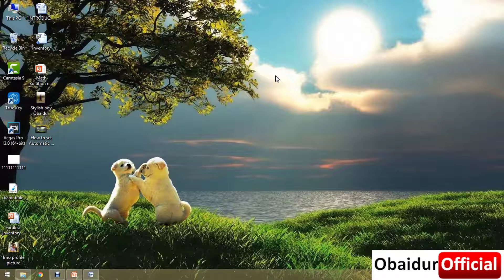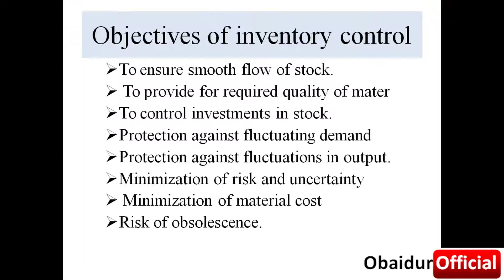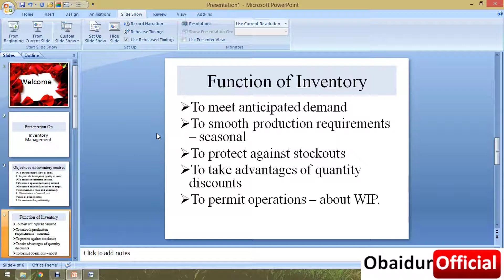How To Set Timing In PowerPoint Slide